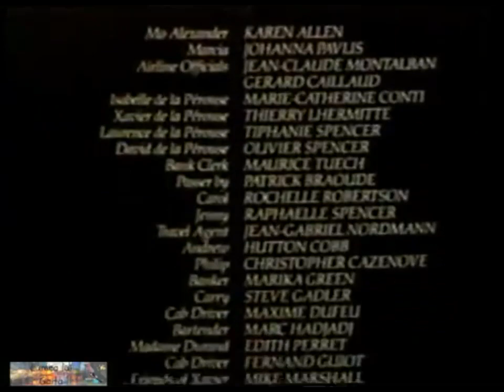arhivă genericul pro TV 1996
These intros and idents are shown in 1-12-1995 .
00:00 Zvonurile
00:09 Others (there are some lower thirds and break bumper and weather graphics)
00:23 Pro TV ident 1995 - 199? or 200?
00:33 Stirile